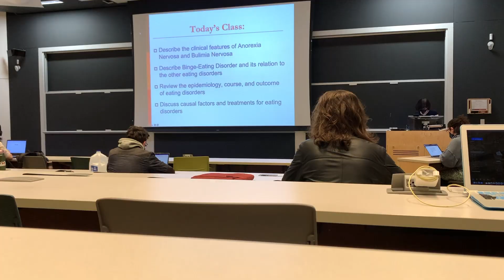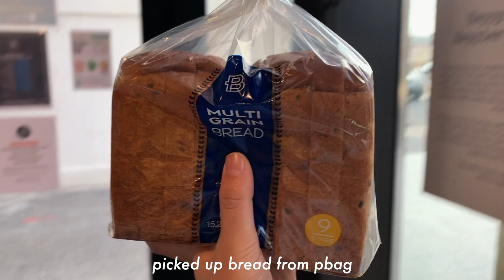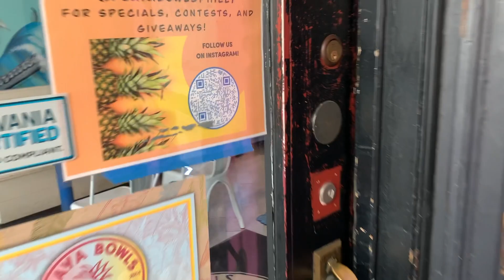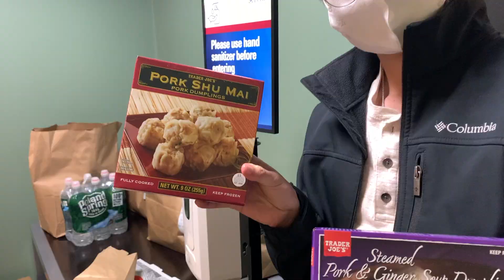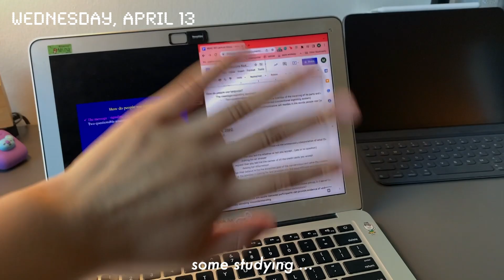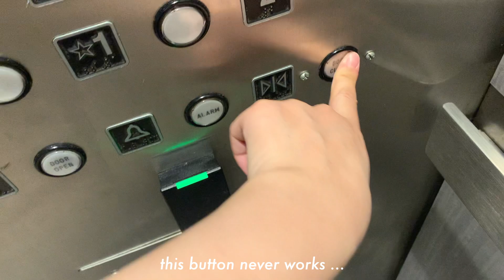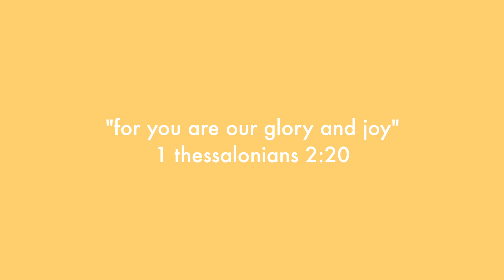days in my life @ upenn | april vlog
hi hi!
here are a few days in my life :)
it's been a while since i vlogged since i was hit with miss rona but we backk
the weather has been so nice so i've been going outside more often, and philly has been so pretty these days

0:00 - 0:24 intro
0:24 - 3:10 monday
3:10 - 7:39 tuesday
7:39 - 11:42 wednesday